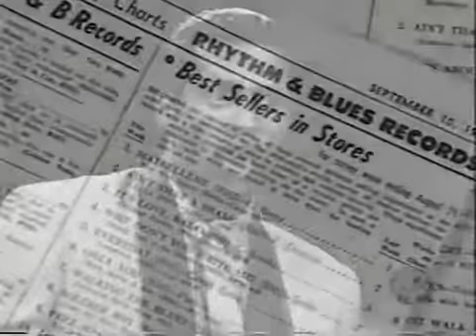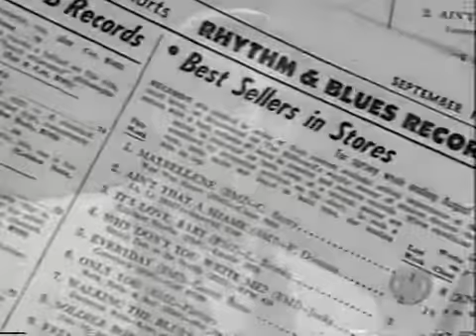CHUCK BERRY HONOREE (COMPLETE) 23rd KENNEDY CENTER HONORS, 2000 (78)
GOLDIE HAWN introduces CHUCK BERRY at the 23rd Kennedy Center Honors awards ceremony. WOW, I've never seen a Kennedy Center Honors audience .

GREGORY HINES introduces honoree MIKHAIL BARYSHNIKOV at the 23rd KCH awards ceremony. The other honorees this evening were Chuck Berry, .

MESSAGE TO VIEWERS: [Click on Show More for rest of this message & description] I am sad to find out that several people have copied and re-posted most .